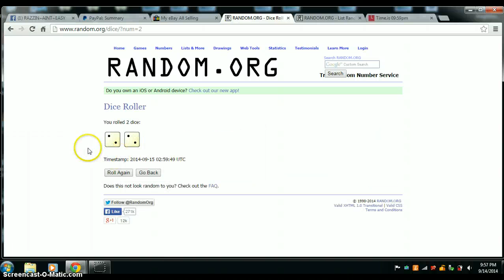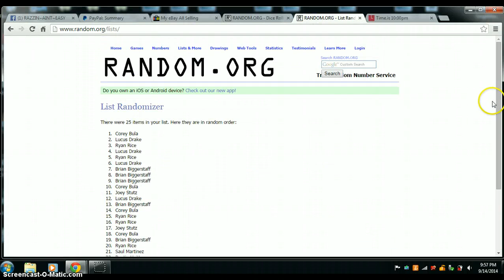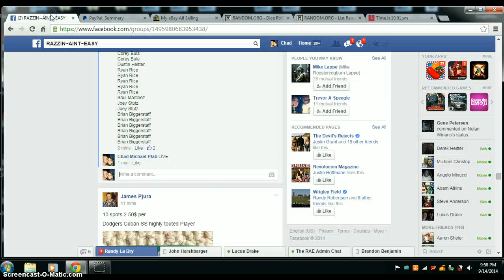AARON RODGERS MINI RAZZ